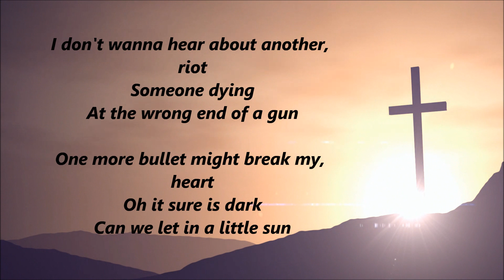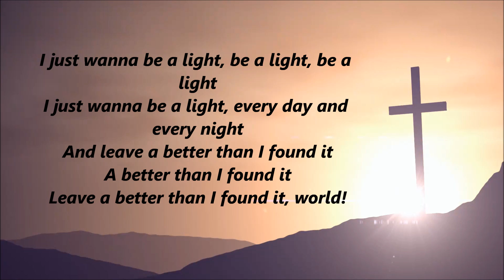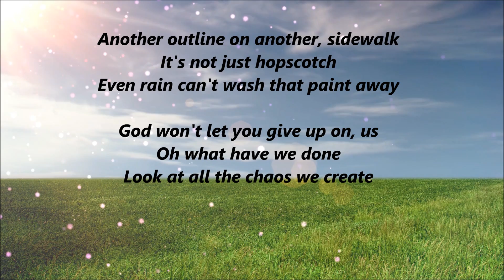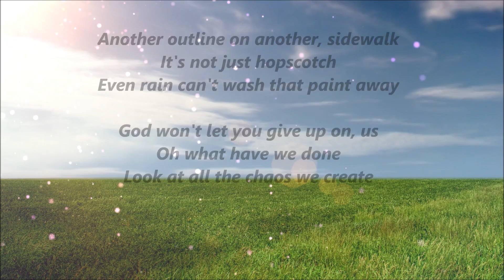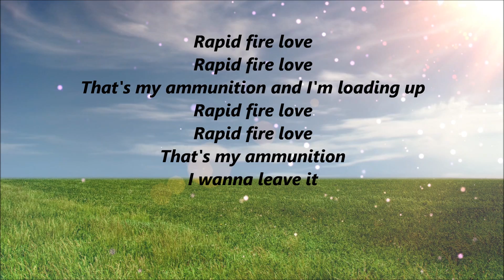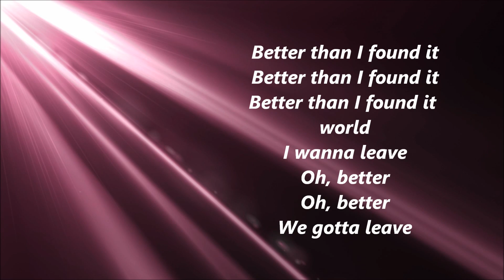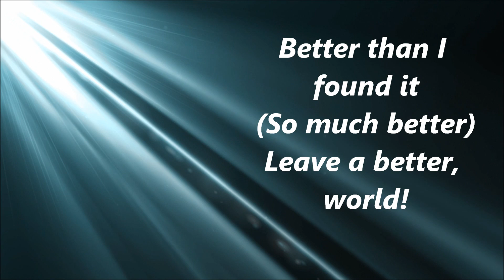Danny Gokey - Better Than I Found It (feat. Kierra Sheard) (Lyrics)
Here's another lyric video for you guys.  It's Danny Gokey and Kierra Sheard with the song, Better Than I Found It.   Have a great day!